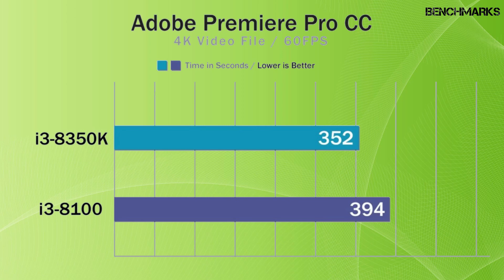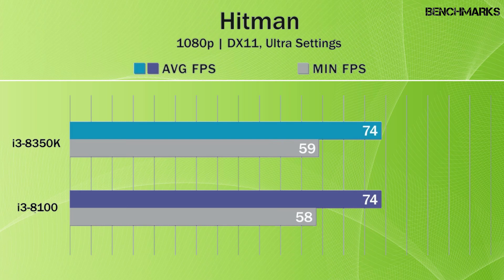i3 8350K vs i3 8100 Gaming Benchmarks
i3 8350K vs i3 8100 Benchmarks

CPU IN TEST...

TEST SETUP
GRAB THEM HERE:

Lian Li T60 Test bench

GIGABYTE Z370 AORUS ULTRA GAMING
UK LINK- GIGABYTE Z370 AORUS ULTRA GAMING

Corsair Vengeance LPX 16 GB (2x8 GB) DDR4 3200 MHz

Gigabyte Nvidia GTX 1060 WF2 6GB

EVGA 750 80+ GOLD 750W, Semi Modular